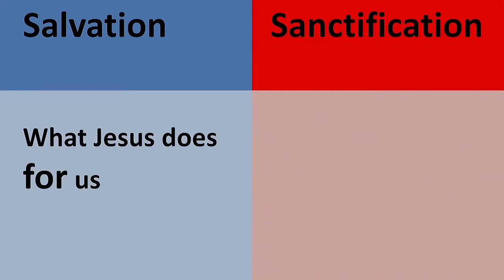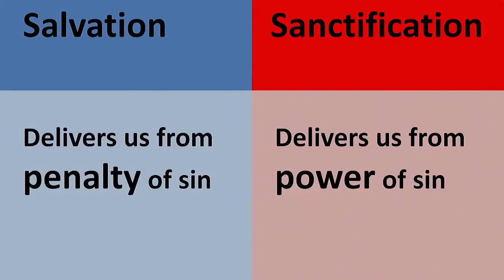Wilmore Free Methodist Church Evening Worship, January 23, 2022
Jerry Coleman brings the message.